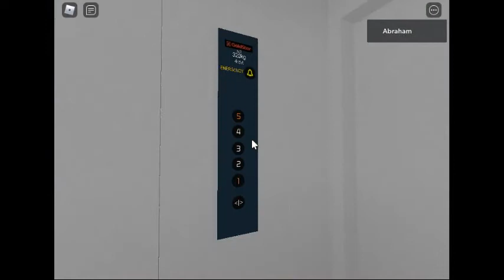Korea Goldstar Lifts Elevator Testing In Roblox